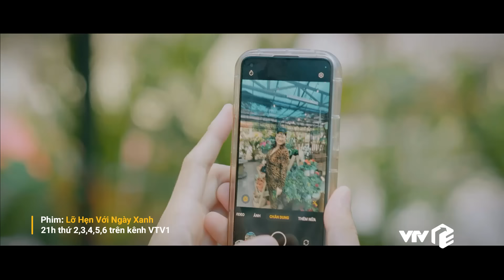TRỰC TIẾP VTV1 | Full Tập 14 - Lỡ Hẹn Với Ngày Xanh | VTV Giải Trí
Lịch phát sóng:
Mình yêu nhau, bình yên thôi: 20h00 thứ 2 đến thứ 6 hằng tuần trên VTV3
Định mệnh của tôi: 18h00 thứ 2 đến thứ 6 hàng tuần trên VTV3
Bóng tối tình yêu: 18h00 thứ 7, chủ nhật hàng tuần trên VTV3
Trạm cứu hộ trái tim: 21h30 thứ 2,3,4 hằng tuần trên kênh VTV3
Người một nhà: 21h30 thứ 5,6 hằng tuần trên kênh VTV3